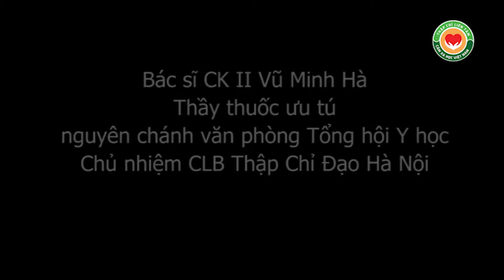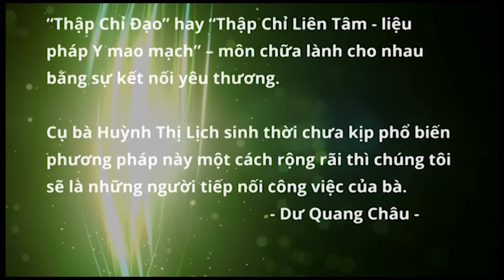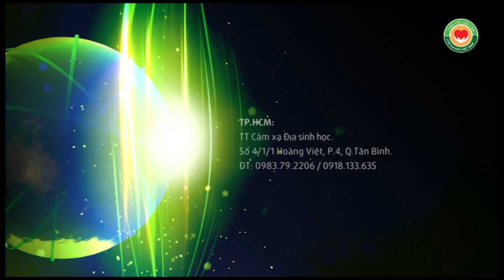Bác sĩ CK II Vũ Minh Hà, thầy thuốc ưu tú, nguyên chánh VP Tổng hội Y học, CN CLB Thập Chỉ Đạo